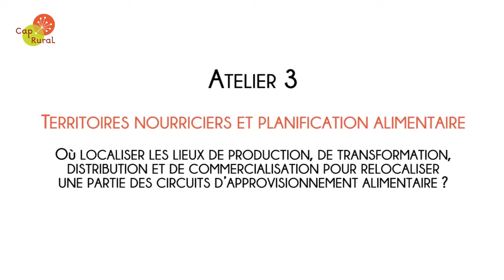Journée "Alimentation et territoires" 2020 # 16 - atelier 3 - introduction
Atelier 3 : Territoires nourriciers et planification alimentaire

Introduction

Pour en savoir plus sur cette journée organisée par Cap Rural et accéder à d'autres ressources